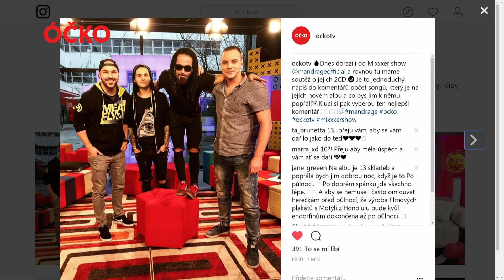MANDRAGE V MIXXXER SHOW! SLEDUJ CELÝ DÍL!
Pepa Bolan radí divákovi s dredama! Mandrage zvou na sledování minikoncertu na Óčku!